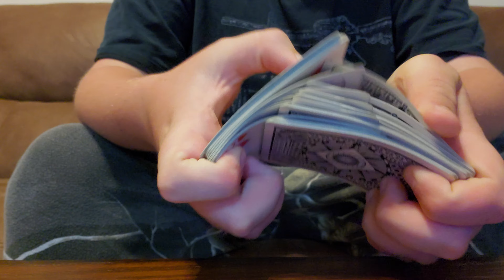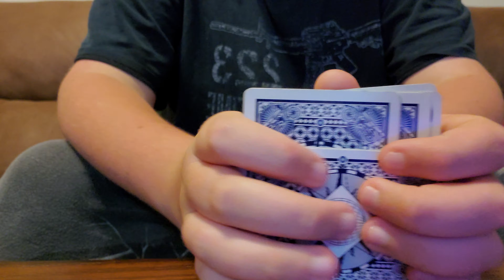The right way to shuffle cards